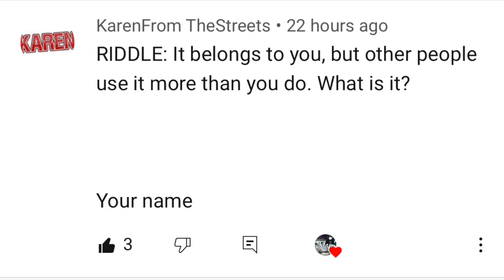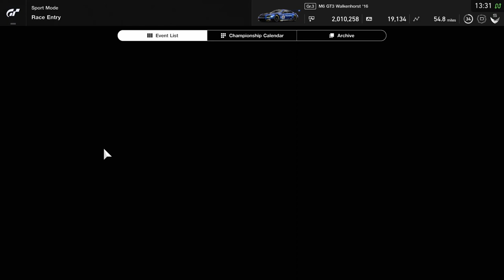This Is Why You "DO NOT" Quit The Race - GT Sport